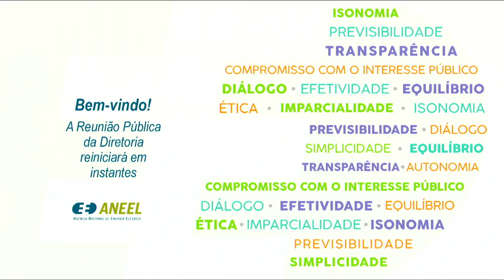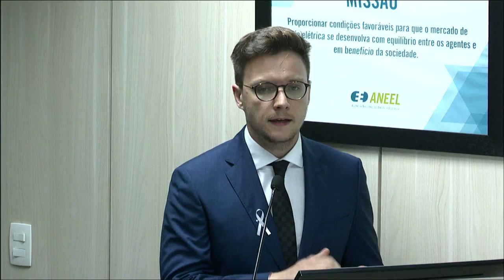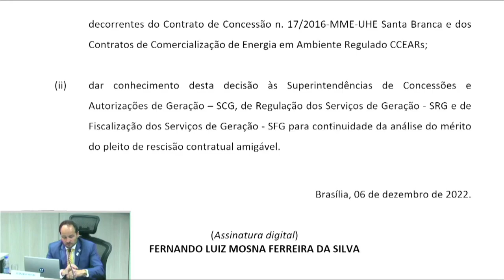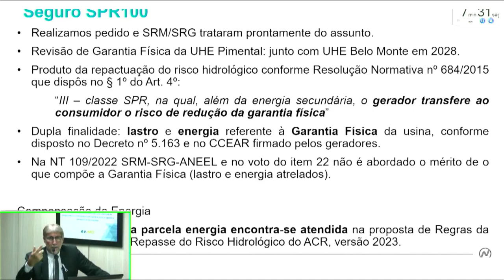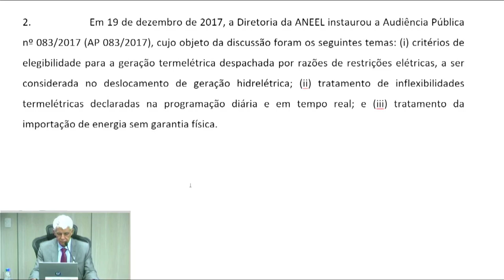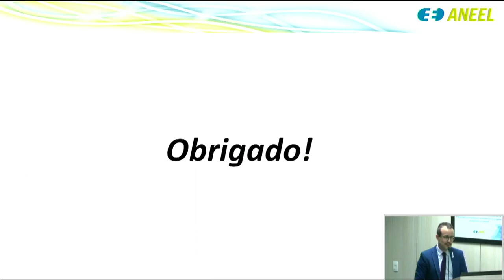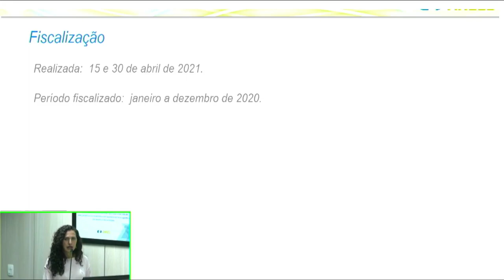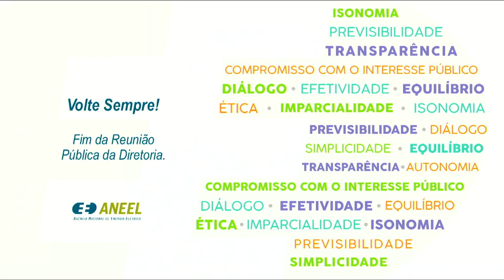46ª Reunião Pública Ordinária ANEEL – 06/12/2022 – Parte 2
A 46ª Reunião Pública Ordinária da Diretoria da ANEEL em 2022 foi realizada no dia 06/12/2022. A pauta da reunião foi composta de 42 itens, sendo que os itens 15 a 42 foram deliberados em bloco, com exceção dos itens 22 e 23, destacados do bloco para discussão durante a reunião. Foram retirados de pauta os itens 2, 4, 8 e 12. A pauta completa e a ata da reunião podem ser conferidas no sítio da Agência, (ou no menu "A ANEEL" e, posteriormente, "Reuniões Públicas da Diretoria").

00:00:00 Reabertura da Reunião Pública

00:00:27 Item 7. Processo: 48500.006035/2019-66Assunto: Recurso Administrativo interposto pela Energisa Mato Grosso – Distribuidora de Energia S.A. em face do Auto de Infração nº 3/2017, lavrado pela Agência Estadual de Regulação dos Serviços Públicos Delegados – AGER, que aplicou a penalidade de multa em decorrência de não conformidades apuradas em ação fiscalizadora dos indicadores Duração Equivalente de Reclamação – DER e Frequência Equivalente de Reclamação a cada mil Unidades Consumidoras – FER. Diretor(a)-Relator(a): Hélvio Neves Guerra.

00:21:30 Item 10. Processo: 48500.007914/2022-19 Assunto: Requerimento Administrativo de Tutela Cautelar interposto pela Hidrelétrica Santa Branca S.A. com vistas à suspensão das obrigações legais, contratuais e regulatórias decorrentes do Contrato de Concessão nº 17/2016-MME-UHE Santa Branca e dos Contratos de Comercialização de Energia em Ambiente Regulado – CCEARs. Diretor(a)-Relator(a): Fernando Luiz Mosna Ferreira da Silva.

01:05:33 Item 14. Processo: 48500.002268/2016-47 Assunto: Requerimento Administrativo protocolado pela Cooperativa de Geração Compartilhada – Cogecom em face do Despacho nº 3.781/2021, que deu parcial provimento ao Recurso Administrativo, com pedido de efeito suspensivo, interposto pela Energias Renováveis Mazp Ltda. em face do Despacho nº 1.172/2019, emitido pela Superintendência de Concessões e Autorizações de Geração – SCG. Diretor(a)-Relator(a): Hélvio Neves Guerra.

01:23:19 Item 22. Processo: 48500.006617/2022-48 Assunto: Resultado da Consulta Pública nº 41/2022, instituída com vistas a colher subsídios e informações adicionais para o aprimoramento da proposta para as Regras de Comercialização de Energia Elétrica, versão 2023. Diretor(a)-Relator(a): Ricardo Lavorato Tili.

01:56:33 Item 3. Processo: 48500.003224/2015-53 Assunto: Resultado da Audiência Pública nº 83/2017, instituída com vistas a colher subsídios e informações com o objetivo de estabelecer os critérios de elegibilidade da geração termelétrica despachada por razões de restrição elétrica a ser considerada no deslocamento de geração hidrelétrica, de que trata o art. 6º da Resolução Normativa nº 764/2017 (atual art. 44 da Resolução Normativa nº 1.030/2022). Diretor(a)-Relator(a): Hélvio Neves Guerra.

02:34:35 Item 23. Processo: 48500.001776/2021-75 Assunto: Recurso Administrativo interposto pela Energisa Tocantins Distribuidora de Energia S.A. – ETO em face do Auto de Infração nº 13/2021, lavrado pela Superintendência de Fiscalização dos Serviços de Eletricidade – SFE, que aplicou penalidade de multa após fiscalização que apurou a qualidade da prestação do serviço de energia elétrica, em especial nos aspectos relacionados à continuidade do serviço. Diretor(a)-Relator(a): Fernando Luiz Mosna Ferreira da Silva.